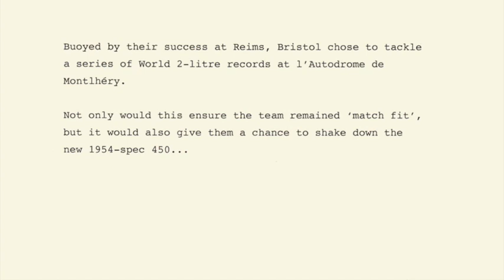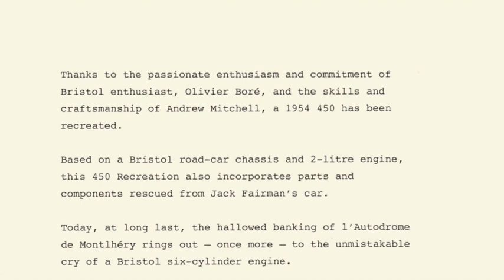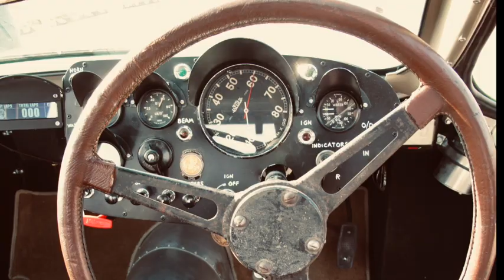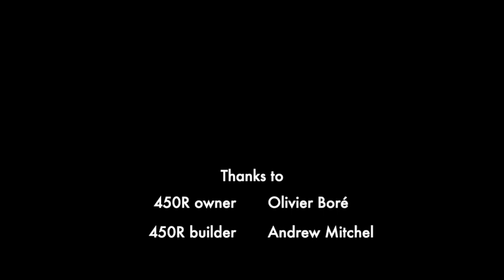A Bristol Returns to Montlhéry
A short film of Olivier Boré's Bristol 450 recreation, which recently ran around the great French track, l’Autodrome Montlhéry. Using a short video, we've turned it into a tribute to the original Bristol Type 450, and to Olivier and to Andrew Mitchell who built the recreation. Superb!